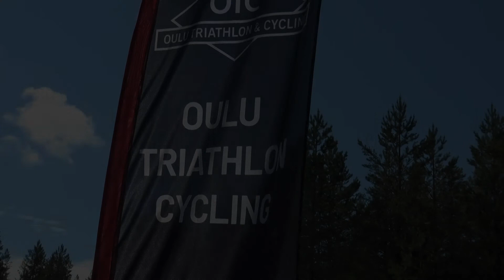Sangin tempo 2022 aftermovie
Oulussa ajettiin 4.6.2022 tempokisa, jossa sekä juniorit, että aikuiset pääsivät mittaamaan kuntoaan Oulun Sanginjoentien perinteikkäällä viikkotemporeitillä.

Kiitos osallistujille ja talkoolaisille!